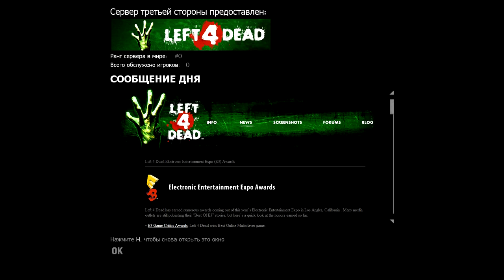grayplay - left4dead вспоминаем классику